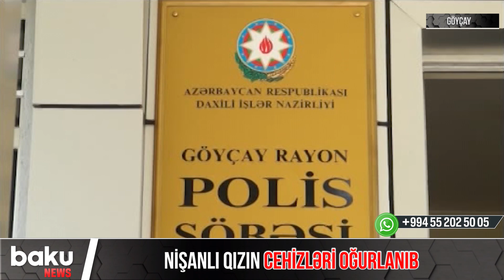Nişanlı qızın cehizləri oğurlanıb